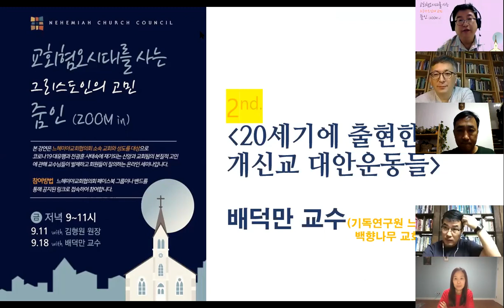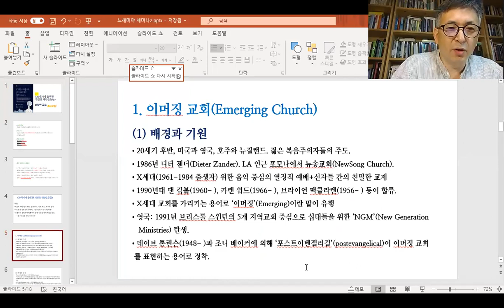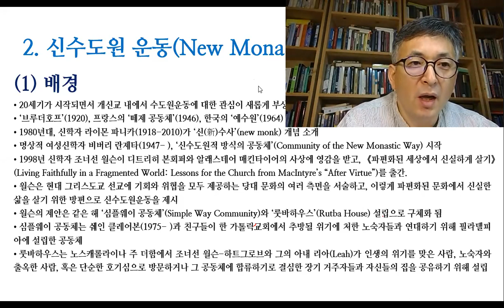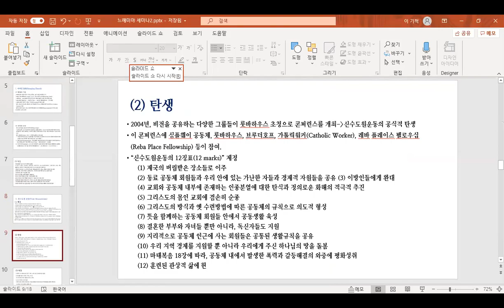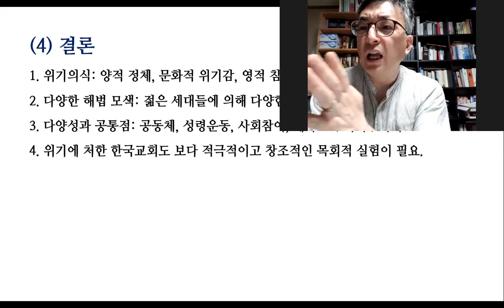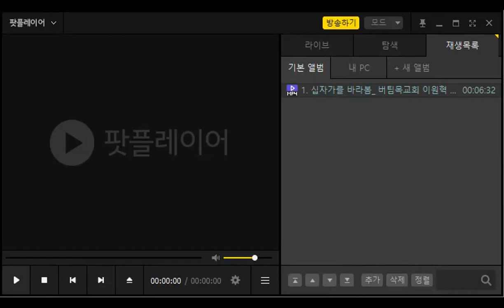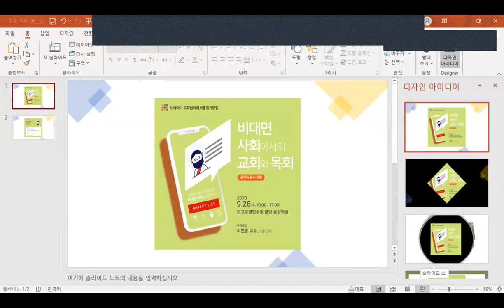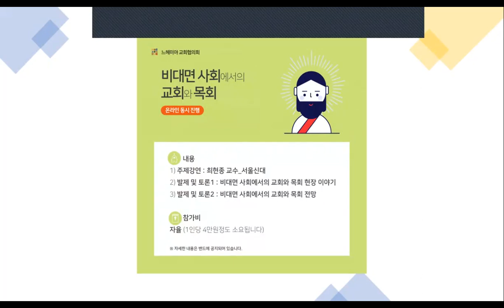교회혐오시대를 사는 그리스도인의 고민 줌 인 (배덕만교수)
이 영상은 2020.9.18. 느헤미야교회협의회 자체 세미나 영상을 느교협 계정과 동시에 올립니다.